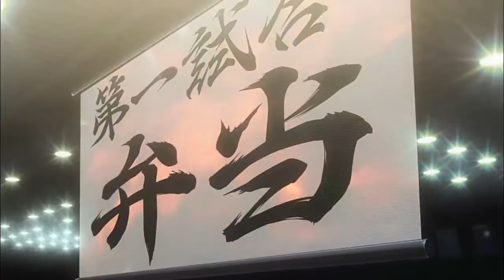Shokugeki No Soma [Satisfya]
Anime: Shokugeki No Soma
Song:Satisfya